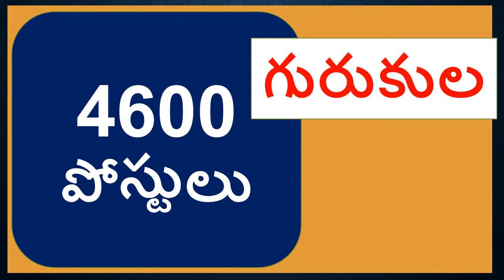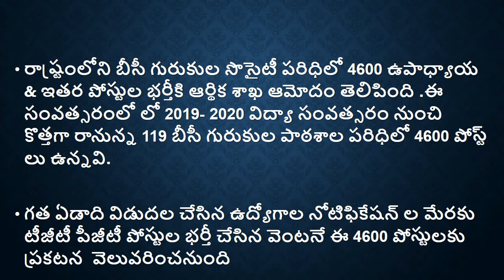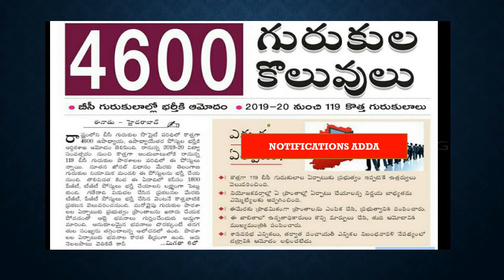4,600 గురుకుల పోస్టుల భర్తీపై ప్రకటన by notification adda